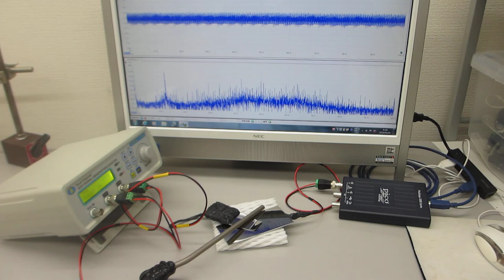超音波発振（スイープ発振、パルス発振）システム（超音波システム研究所）